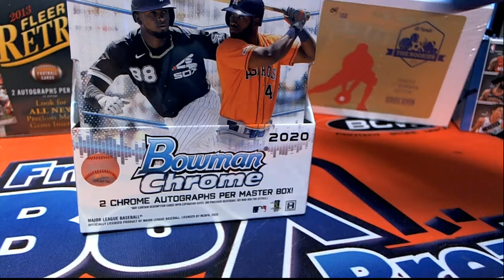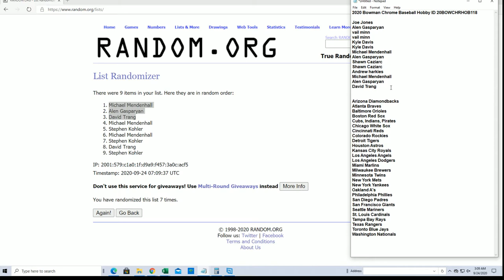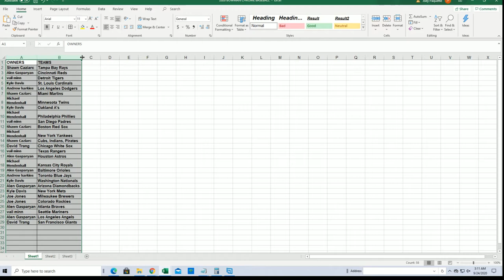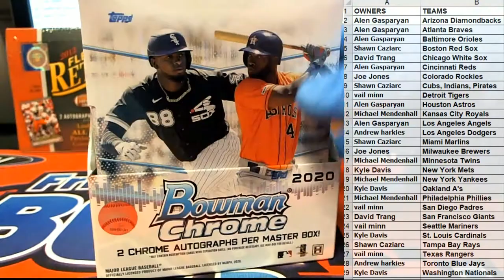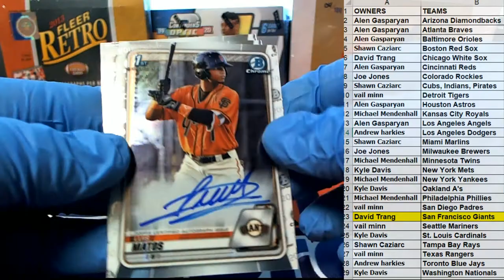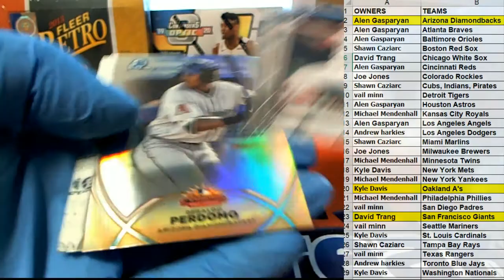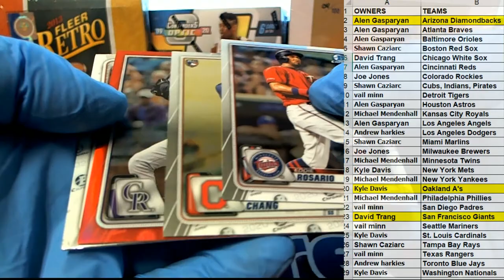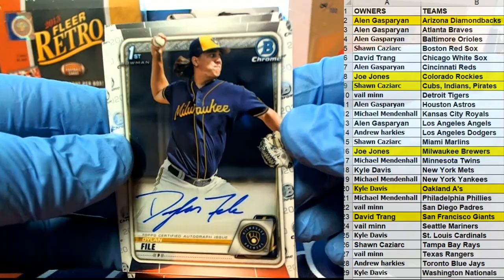2020 Bowman Chrome Baseball Hobby ID 20BOWCHRHOB118